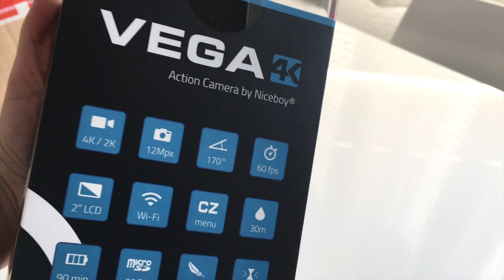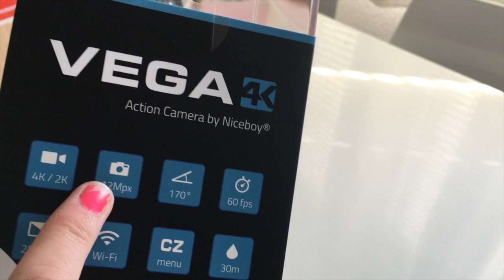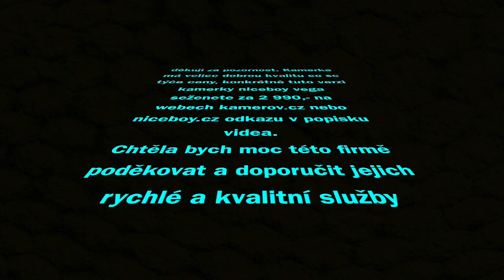UNBOXING| Niceboy Vega 4K| první pohled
Musical.ly: @janca.karbanova

NEJČASTĚJŠÍ OTÁZKY:
- přes iMovie